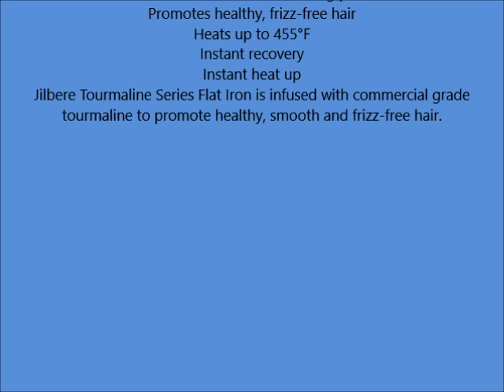Jilbere Tourmaline Series Flat Iron 2 Inch